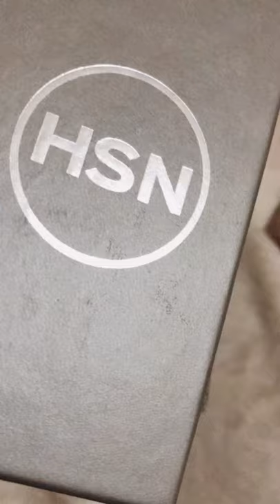Heidi Daus “oh so Sophisticated” bangle unboxing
HSN Unboxing. Enamel and Crystal Heidi Daus Harlequin-style Bangle Bracelet.

Musician: Jef